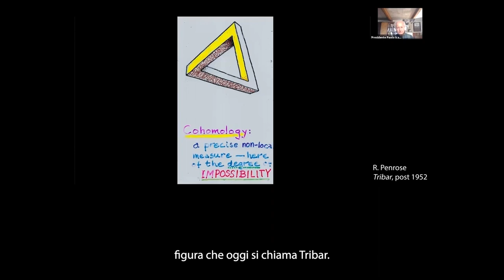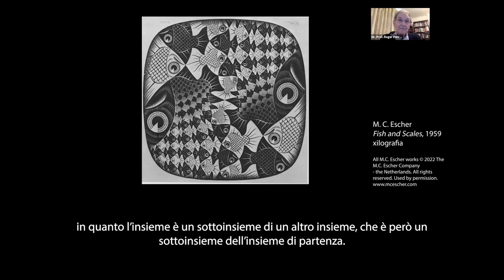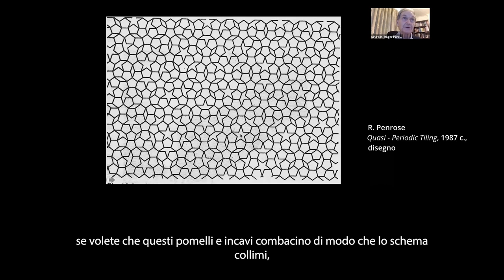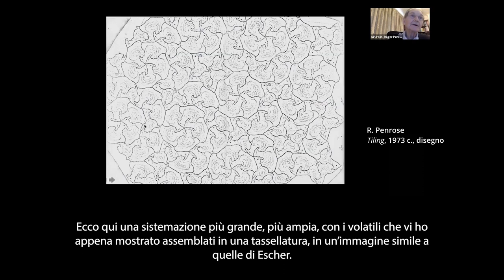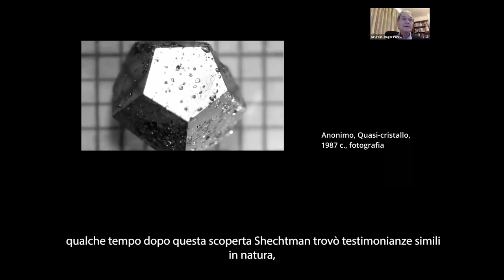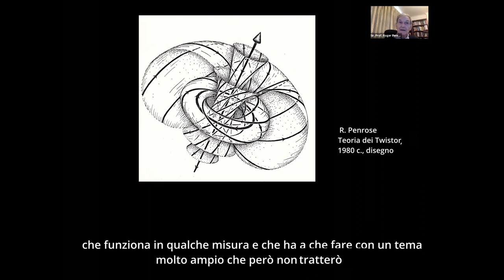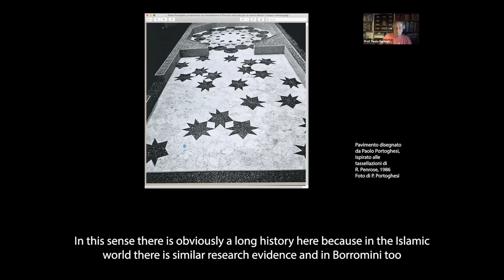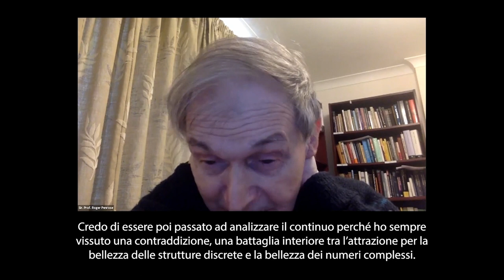Roger Penrose - LA VISIONE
Roger Penrose
Un’interazione tra matematica ed estetica visiva: l’aperiodicità forzata nella tassellatura del piano.

Lo studioso è protagonista di una lunga carriera, costellata di importanti scoperte scientifiche culminate in una visione del mondo innovativa e non convenzionale, con enormi ricadute in campo filosofico ed estetico.
Il colloquio, registrato qualche mese fa, è introdotto da Paolo Icaro – artista e Presidente dell’Accademia – e da Claudio Strinati – storico dell’arte e Segretario Generale dell’Accademia –  è coordinato da Antonella Russo, storica della fotografia e studiosa di cultura visuale – e vede la partecipazione di Paolo Portoghesi – accademico architetto dal 1966, Stefano Furlan e Rocco Gaudenzi – fisici presso il Max Planck Institute di Berlino –  invitati a rivolgere delle domande a Sir Roger Penrose.
Si parlerà del fascino esercitato dalla periodicità che da sempre gioca un ruolo centrale nel nostro apprezzamento di motivi ornamentali di ogni genere.  Negli ultimi anni – seppur con antecedenti teorici che risalgono all'opera di Keplero dei primi del Seicento – è stato dimostrato che alcune semplici e locali esigenze matematiche possono indurre tali pattern o motivi a mancare di periodicità, dando luogo a una tensione, con una sua propria seduzione estetica, tra periodicità e non periodicità, in cui i vincoli matematici sembrerebbero esibire una straordinaria creatività, che appare dunque intimamente intrinseca alla matematica stessa.

Roger Penrose  (nato a Colchester nel 1931) è un matematico e fisico britannico celebre per i suoi importanti contributi alla teoria della relatività generale e allo studio dei buchi neri. Sua anche la nozione di tassellazione quasi periodica del piano. Per i suoi studi in cosmologia è stato insignito del Premio Nobel per la fisica nel 2020. Ha conseguito il PhD presso la Cambridge University, svolgendo poi attività di ricerca presso le università di Princeton e di Syracuse; ricercatore presso il King's College (1961-63) e poi docente di matematica applicata al Birkbeck College di Londra (1964-73), è stato visiting professor in diverse università statunitensi fino ad approdare al Mathematical Institute della Oxford University. Tra i numerosi premi e riconoscimenti ricevuti si ricordano: la Eddington Medal (insieme a Hawking, 1975), la Royal Medal (1985), la Dirac Medal (1989), la Einstein Medal (1990), il Naylor Prize (1991) e la De Morgan Medal (2004).

LA VISIONE è un ciclo di incontri organizzati dall'Accademia Nazionale di San Luca con personalità di spicco del mondo culturale e scientifico internazionale, invitate a raccontare il proprio particolare punto di vista sulla contemporaneità. Con LA VISIONE, l’Accademia vuole sottolineare la sua natura di laboratorio culturale, attento alle dinamiche del sapere contemporaneo, ed evidenziare come l’arte non sia estranea alle discipline della conoscenza ma anzi, come da esse tragga il proprio nutrimento.
VISIONE è, naturalmente, la principale modalità di percezione ed espressione delle arti figurative.
VISIONE è anche quella che ciascun individuo ha del mondo, della storia, della politica e della società, della scienza, della religione, e così via.
VISIONE è ancora tutto ciò che abbia la capacità di allargare e rinnovare i confini della mente.
VISIONE infine è, letteralmente, ‘apparizione’ intesa come il manifestarsi inaspettato del nuovo. Un miracolo laico che spetta in primis agli artisti e agli scienziati ma poi di fatto a tutti gli esseri umani.